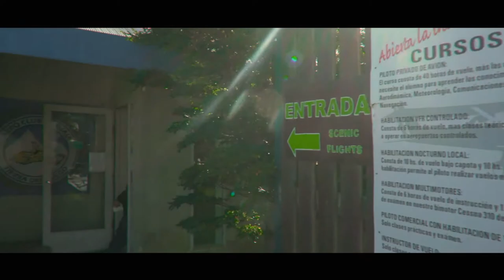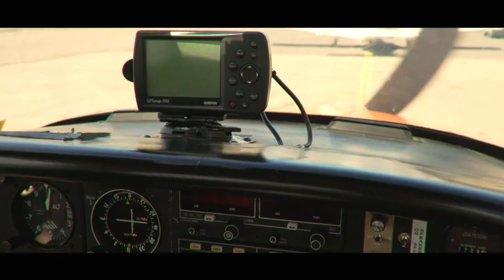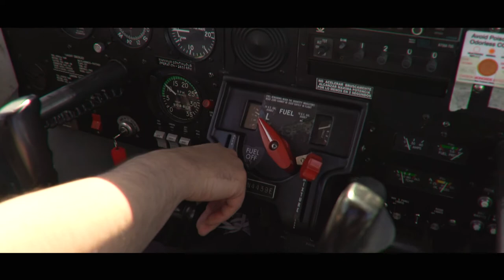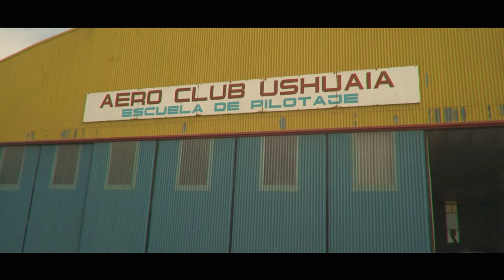Oficios del fin del mundo| Eps 11 | Aeroclub Ushuaia|Construir TV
Escuela de Aviación: Debido a su clima hostil, los más intrépidos aviadores viene a tierra del fuego a entrenarse para volar en las circunstancias más difíciles. El aeroclub Ushuaia cumple un rol fundamental en la vida de la ciudad ya que en ocasiones es el único medio para entrar y salir de la misma, por esta razón sus pilotos tiene que estar preparados para todo tipo de situación.

Sinopsis General:
Un programa que se atreve a recorrer la ciudad más austral del mundo. Allí donde el clima es hostil, donde los paisajes únicos se entrelazan con personas que realizan trabajos al límite de todo.